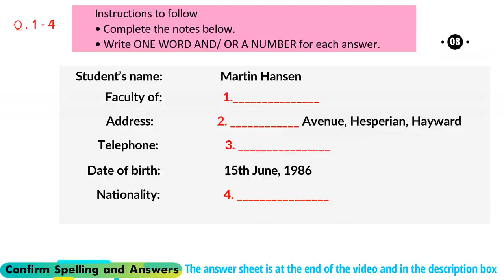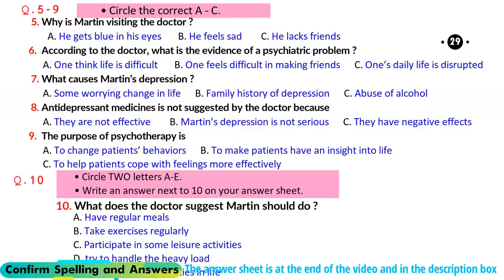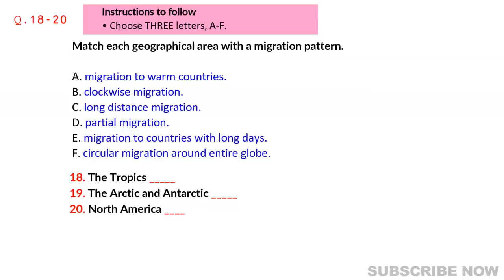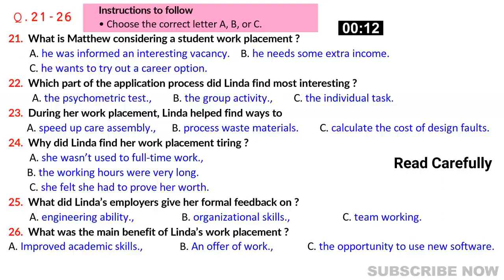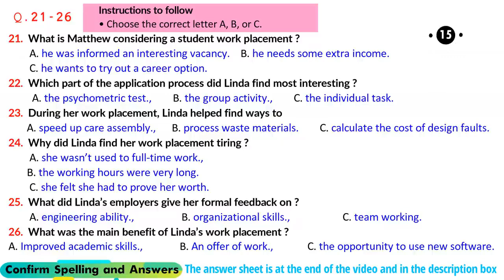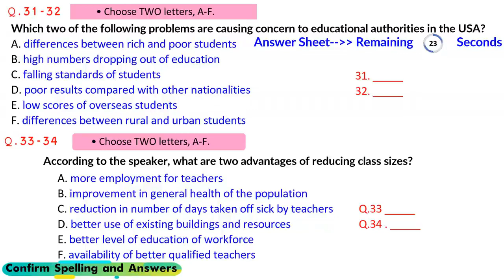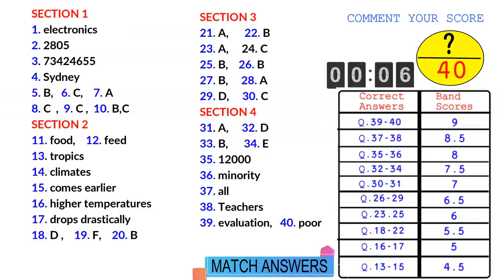IELTS Listening Practice Test 08 July 2023 with Answers[Real Exam -207 ]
Quary solved